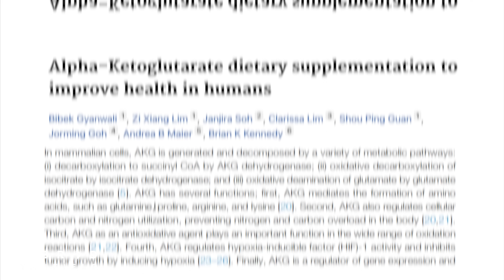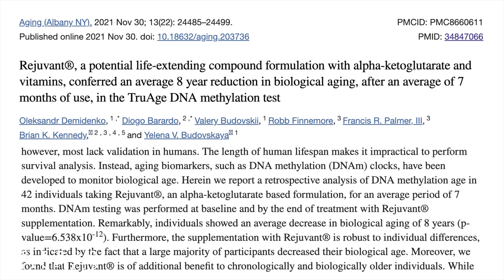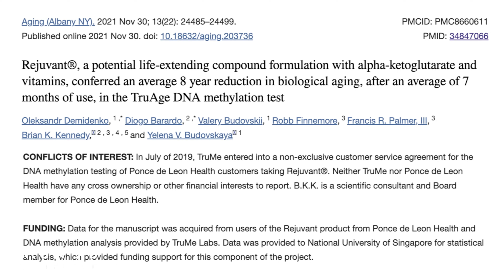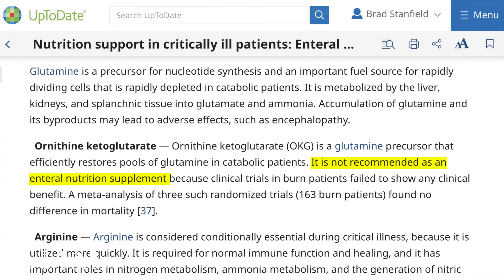AKG Supplements: A Firm But Fair Review!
AKG Supplements in a human study reversed biological age by 8 years, and in mice, a 2020 study showed a 16.6% lifespan increase. Let’s have a deep dive into AKG or alpha-ketoglutarate supplements